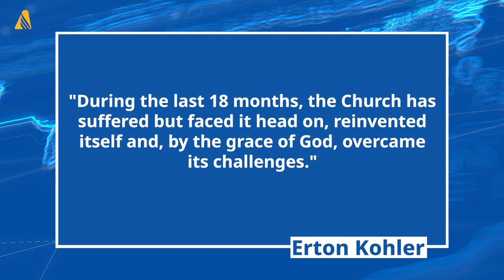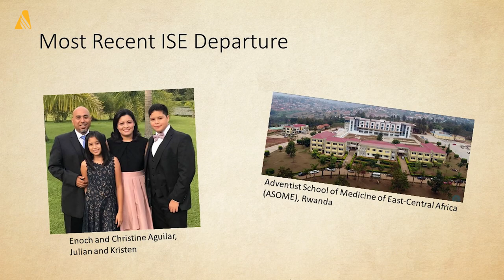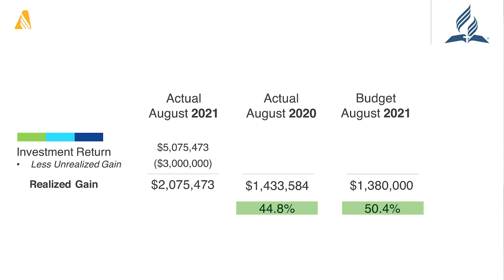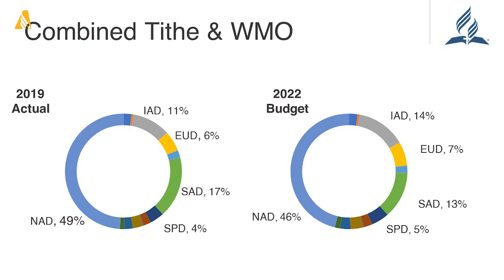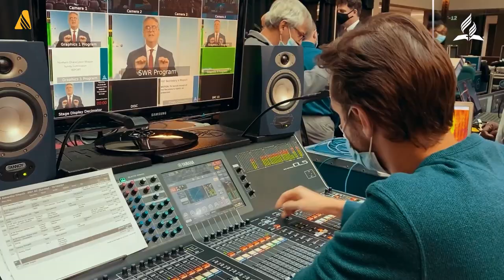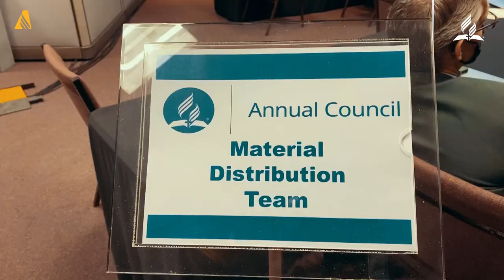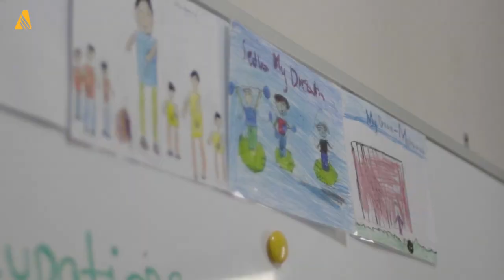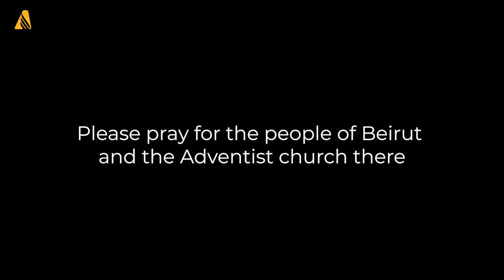Seventh-day Adventist World Church has its Annual Council Administrative Meetings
The Adventist Church began its Annual Council business meetings, starting with the LEAD Conference late last week. LEAD stands for ‘Leadership, Education and Development.” The Department of Adventist Mission presented the conference this year, focusing on “Through the Storms: Mission During Crises.” The Annual Council is one of two yearly meetings of the Seventh-day Adventist World Church’s Executive Committee. The Executive Committee is the second-highest governing body of the denomination. It is second to the delegates of the General Conference in Session, which takes place every five years. This year due to the ongoing COVID-19 pandemic, the Annual Council meetings are taking place both in-person and online.

Newly elected Secretary of the Seventh-day Adventist World Church, Erton Kohler, opened his secretariat report to the 2021 Annual Council. During the Secretariat Report, Kohler gave many examples of the amazing work the Adventist Church has done globally during the 18 months of the COVID-19 pandemic. In addition, Director of the Adventist Archives, Statistics, and Research department, David Trim, told attendees that there can only be one topic: “The impact on the church of the COVID-19 pandemic—what has happened; and what the statistics suggest might happen in the near future.”

The 2021 Annual Council Secretariat also focused on Mission. Even during the pandemic, the Adventist Church continued to train and send missionaries, including International Service Employees (ISE) and Adventist Volunteers worldwide. While methods have been updated because of the pandemic, Adventists everywhere are still answering the call “I Will Go.” Adventist Volunteer Services (AVS) also continued to engage volunteers and service. AVS launched a new website and “Passport to Mission” online course updated in collaboration with the Institute of World Mission. AVS also expanded the One year in Mission project to include the community where the volunteer is located.

The final segment of the 2021 Annual Council Secretariat Report focused on the Mission. Director of Adventist Mission, Gary Krause, started his report saying, “We are praying for a mission that is stronger than crises, and we’ve seen in the past year through the pandemic that Adventist Mission has continued going forward because of people willing to say ‘I Will Go.” A Mission Priority System is now working to help prioritize mission projects based on mission challenges and unreached people.

Treasurer of the General Conference of Seventh-day Adventists, Paul Doulas, opened his inaugural Treasury Report to the 2021 Annual Council’s Executive committee with some good news. He said, “ In looking at the state of our finances at the end of August, I can report that the financial picture is much stronger today than it was a year ago,” Douglas told the hybrid of in-person and virtual delegates. While many things contributed to the positive financial outlook for the Church, including cash and investments increase, account receivable decrease, and notes receivable decrease, Douglas reported tithe being ahead by 5.2% compared to last year. The financial markets have provided positive results for us so far this year. Looking to the end of this year and into the next, Douglas believes the positive trends will continue.

During the Treasurer’s Report, Undertreasurer of the World Church Ray Wahlen reported on budgets and tithe. Wahlen said the approach to the 2022 budget would be with a storing emphasis on Mission. In the past, the Adventist Church has usually set the income at 100 percent of the actual tithe and world mission offerings from two years before. Due to the current state of the world and to avoid taking undue risks, the Church will use 100 percent of 2019’s actual income, which will strike a balance between the risk of overstating income potential and the possibility of faster economic recovery.

President of the Adventist World Church, Ted N.C. Wilson opened the Annual Council session on Leadership, Education, and Development (LEAD) Conference this year. He asked delegates to “lean on the Master of the universe in times of trouble...and not take your eyes off Christ or His goal for the Church.” This sentiment was echoed throughout the conference, which centered on the theme “Through the Storms: Mission During Crises.” This theme was divided into two sections: “Storms from the Past,” presented Thursday night, October 7, and “Current and Future Crises,” presented Friday morning, October 8.

For the latest news and current events within the Adventist community, visit Adventist News Network.